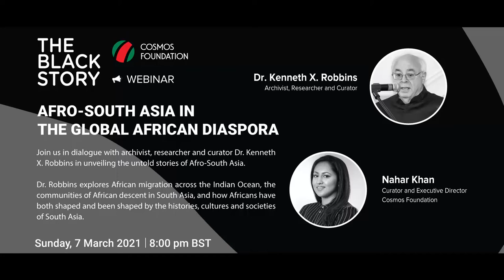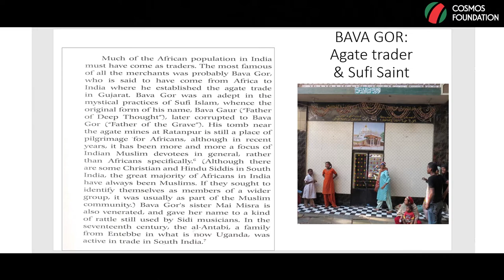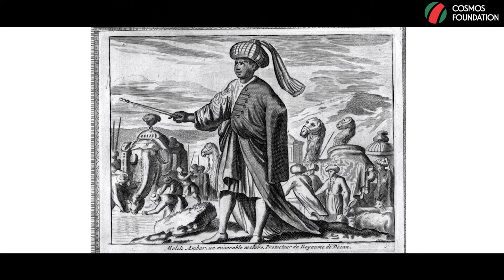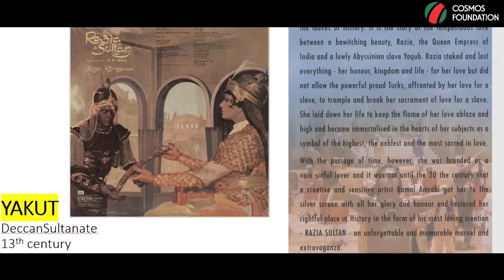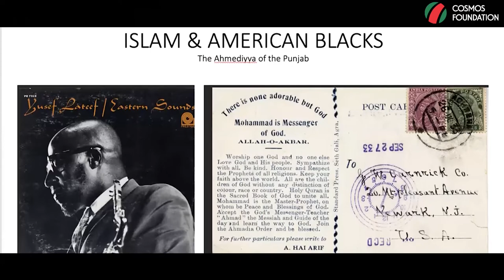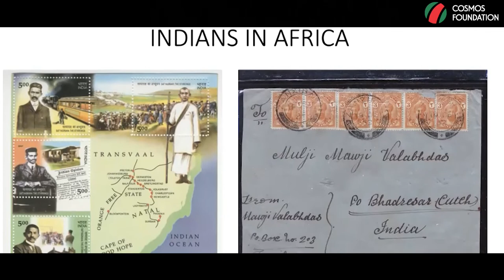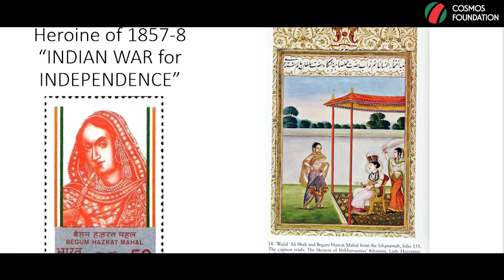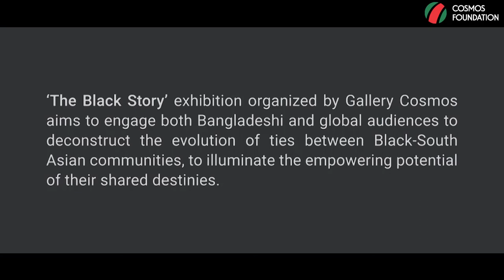Afro-South Asia in the Global African Diaspora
Nahar Khan, Executive Director of Cosmos Foundation in conversation with Archivist, Researcher and Curator Dr. Kenneth Robbins in unveiling the untold stories of Afro-South Asia
Dr. Robbins explores African migration across the Indian Ocean, the communities of African descent in South Asia, and how Africans have both shaped and been shaped by the histories, cultures and societies of South Asia.
Sunday, 7 March 2021 | 8:00 pm BST